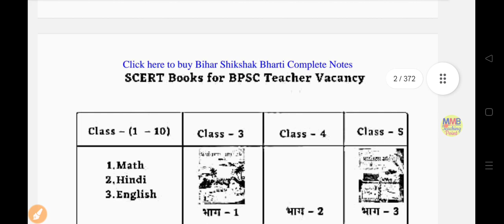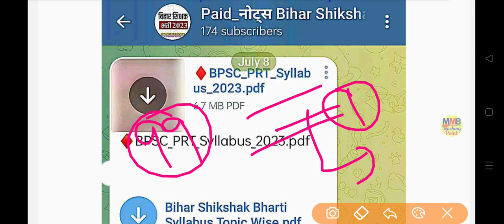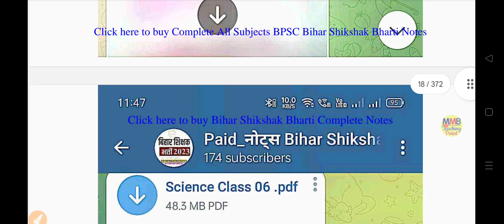Bihar Shikshak Bharti Notes| Bihar Shikshak Bharti SCERT Notes| Bihar Shikshak Bharti Latest News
Our New Channel - बिहार शिक्षक भर्ती

Buy Complete All Subjects BPSC बिहार शिक्षक भर्ती Notes @ 199₹

Queries Solved:-
bihar shikshak bharti last date extended
bihar primary teacher vacancy latest news today
bihar shikshak bharti best books
bihar shikshak bharti exam centre list
bihar shikshak bharti admit card
bihar shikshak bharti merit list kaise banegi
Bihar Shikshak Bharti safe score